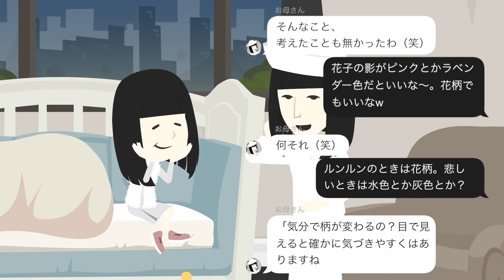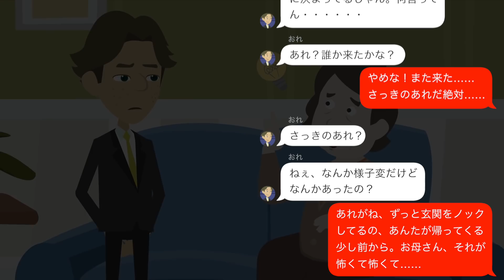【洒落にならない怖い話】真っ赤な人影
いつものように仕事が終わって、俺は夕方の6時過ぎくらいに家に帰ってきた。